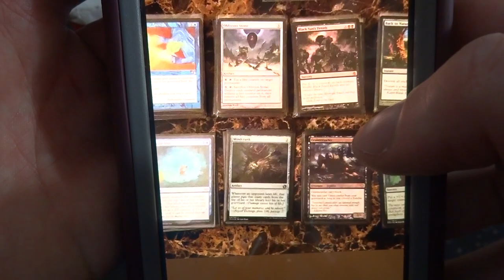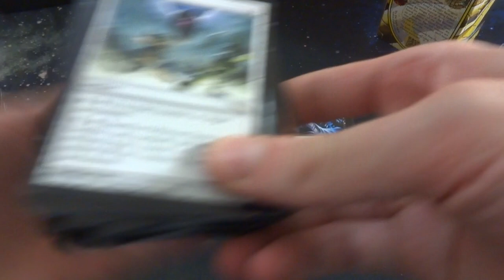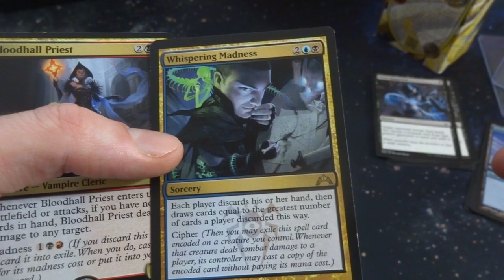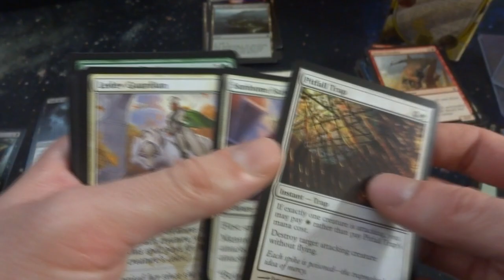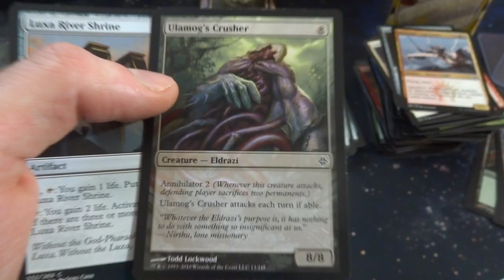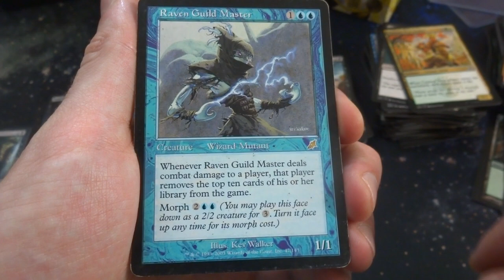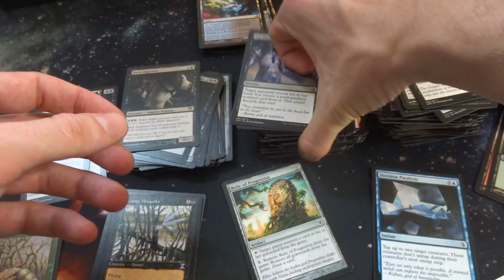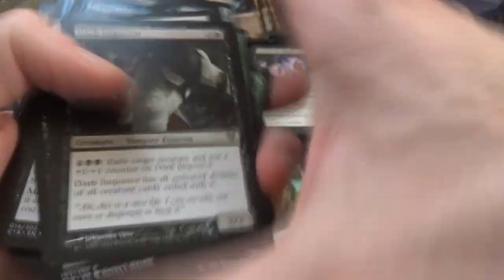Magic The Gatheing Small Ebay Collection FUn :D - MTG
Join me as I Check out what inside another small collection of cards I found off of Ebay :D

Awesome little collection today Nice little foils nice little rares and just a good mix of so sweet stuff :D

Let me know if you thing it was a good collection

Thanks for stopping by I hope you enjoyed this video :D!!

Help Support me If you would like

Send so much love and support to Anthony Costas he created my intro :D

Check out his stuff :D